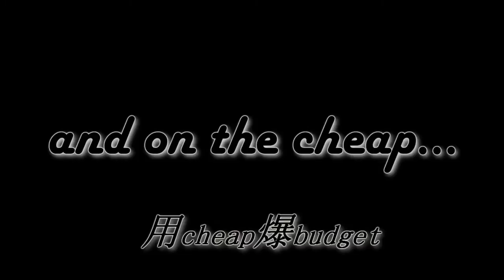Reign of Assassins/劍雨 Movie Review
This is my review of Reign of Assassins/劍雨, starring Michelle Yeoh, Wang Xueqi and Shawn Yue.

If you have any suggestions for films to be reviewed, please let us know.